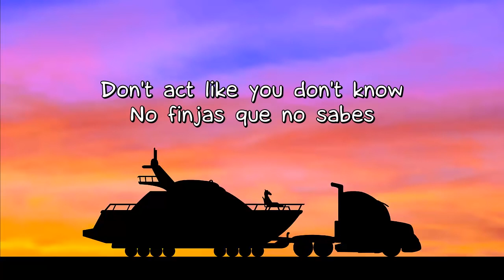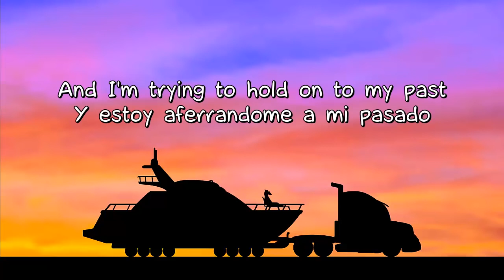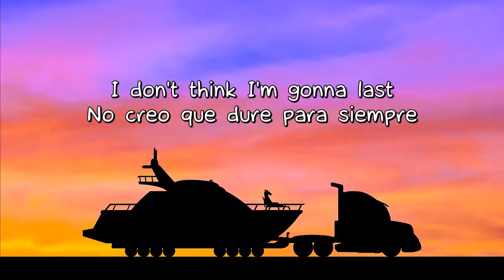bojack horseman ending sub...